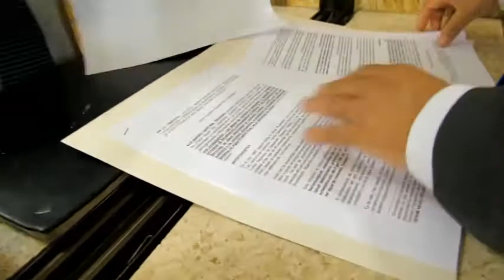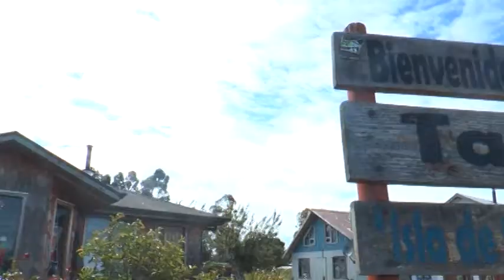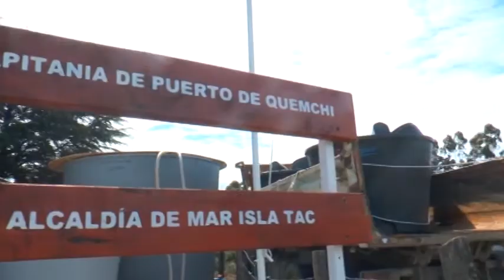DIP SANTANA CONTRALORIA ISLA TAC